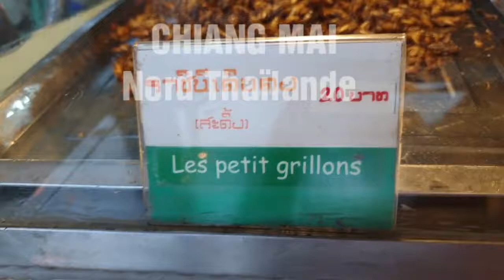Virée en cyclopousse au marché de Chiang Rai - Nord Thaïlande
Lors de notre séjour nous avons fait une petite virée en cyclopousse vers le centre de la ville et quelques surprises nous y attendaient.